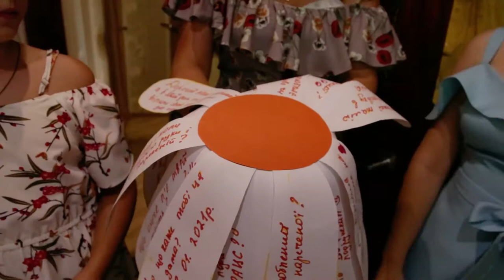Выкуп НЕВЕСТЫ. Лето. Украина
Каждая невеста ощущает себя неотразимой и желанной -- именно это она читает в глазах своего любимого. И только камера профессионального оператора передаст: насколько же она прекрасна! И грациозность движений, и нежность взгляда и летящая походка... И в каком бы уголке не застала пару камера, всё будет достойной оправой для их нежных чувств, которых в этот день никто и не собирается скрывать.